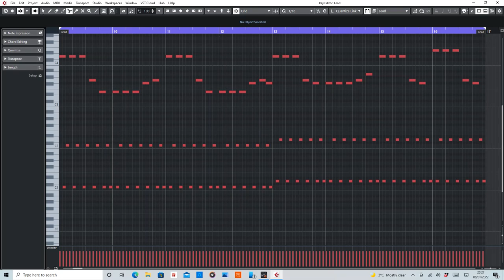Emotion In Motion (Witness of Wonder) [Thrillseekers Remix] MIDI Rearranged by De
MIDI section of Emotion In Motion by Witness Of Wonder remixed by The Thrillseekers.

Equipment used:
Cubase Artist 10
Sylenth1